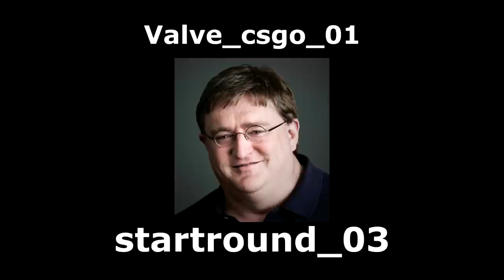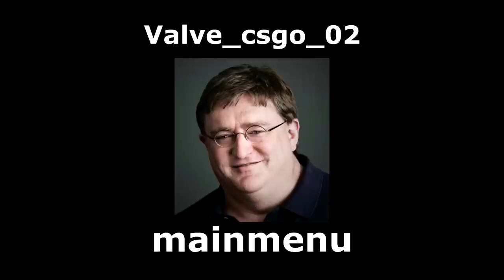CS GO Music Packs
See below for the new custom music that you can have for CS:GO.

0:00 - Austin Wintory
5:59 - Daniel Sadowski
11:07 - Dren
18:34 - Feed Me
24:51 - Noisia
30:58 - Robert Allaire
37:05 - Sasha
41:39 - Sean Murray
48:24 - Skog
54:46 - Valve 1
1:1:30 - Valve 2

In short, it looks as though you can pay for new music packs for CS:GO. They're all already in your music folder, but can't be activated in-game for free. You can copy+paste the music files to overwrite the original CS:GO ones but it only works for the main menu and doesn't allow you to join servers.

bombplanted
0:17 - Austin Wintory
6:16 - Daniel Sadowski
11:24 - Dren
18:51 - Feed Me
25:08 - Noisia
31:15 - Robert Allaire
37:22 - Sasha
41:56 - Sean Murray
48:41 - Skog
55:03 - Valve 1
1:1:47 - Valve 2

bombtenseccount
0:41 - Austin Wintory
6:35 - Daniel Sadowski
11:43 - Dren
19:47 - Feed Me
25:38 - Noisia
31:49 - Robert Allaire
37:44 - Sasha
42:24 - Sean Murray
49:03 - Skog
55:25 - Valve 1
1:02:08 - Valve 2

chooseteam
0:55 - Austin Wintory
6:47 - Daniel Sadowski
11:55 - Dren
20:01 - Feed Me
25:50 - Noisia
32:00 - Robert Allaire
37:55 - Sasha
42:37 - Sean Murray
49:15 - Skog
55:36 - Valve 1
1:02:20 - Valve 2

deathcam
1:18 - Austin Wintory
7:10 - Daniel Sadowski
12:17 - Dren
20:22 - Feed Me
26:17 - Noisia
32:23 - Robert Allaire
38:17 - Sasha
43:04 - Sean Murray
50:03 - Skog
55:58 - Valve 1
1:02:38 - Valve 2

lostround
1:24 - Austin Wintory
7:16 - Daniel Sadowski
12:21 - Dren
20:26 - Feed Me
26:21 - Noisia
32:29 - Robert Allaire
38:22 - Sasha
43:10 - Sean Murray
50:07 - Skog
56:03 - Valve 1
1:02:41 - Valve 2

mainmenu
1:32 - Austin Wintory
7:25 - Daniel Sadowski
12:27 - Dren
20:38 - Feed Me
26:33 - Noisia
32:40 - Robert Allaire
38:29 - Sasha
43:20 - Sean Murray
50:14 - Skog
56:21 - Valve 1
1:02:53 - Valve 2

roundmvpanthem
4:11 - Austin Wintory
9:57 - Daniel Sadowski
15:59 - Dren
22:44 - Feed Me
28:39 - Noisia
34:57 - Robert Allaire
40:36 - Sasha
45:58 - Sean Murray
51:43 - Skog
58:30 - Valve 1
1:03:43 - Valve 2

roundmvpanthem_02
22:54 - Feed Me

roundtenseccount
4:19 - Austin Wintory
10:06 - Daniel Sadowski
16:10 - Dren
23:06 - Feed Me
28:47 - Noisia
35:09 - Robert Allaire
40:44 - Sasha
46:09 - Sean Murray
51:54 - Skog
59:00 - Valve 1
1:03:55 - Valve 2

startaction_01
4:31 - Austin Wintory
10:18 - Daniel Sadowski
16:21 - Dren
23:20 - Feed Me
29:00 - Noisia
35:20 - Robert Allaire
40:54 - Sasha
46:22 - Sean Murray
52:07 - Skog
59:14 - Valve 1
1:04:14 - Valve 2

startaction_02
4:45 - Austin Wintory
16:40 - Dren
23:46 - Feed Me
29:26 - Noisia
35:42 - Robert Allaire
46:50 - Sean Murray
52:46 - Skog

startaction_03
16:54 - Dren

startround_01
5:00 - Austin Wintory
10:34 - Daniel Sadowski
17:16 - Dren
24:14 - Feed Me
29:51 - Noisia
36:07 - Robert Allaire
41:10 - Sasha
47:15 - Sean Murray
53:26 - Skog
59:51 - Valve 1
1:04:49 - Valve 2

startround_02
5:24 - Austin Wintory
17:38 - Dren
30:18 - Noisia
36:29 - Robert Allaire
47:41 - Sean Murray
54:04 - Skog
1:00:15 - Valve 1

startround_03
18:01 - Dren
1:00:39 - Valve 1

winround
5:50 - Austin Wintory
10:56 - Daniel Sadowski
18:24 - Dren
24:42 - Feed Me
30:44 - Noisia
36:53 - Robert Allaire
41:33 - Sasha
48:08 - Sean Murray
54:39 - Skog
1:01:01 - Valve 1
1:05:24 - Valve 2